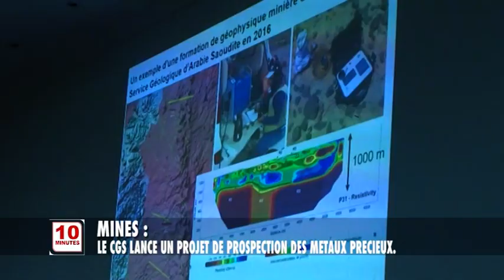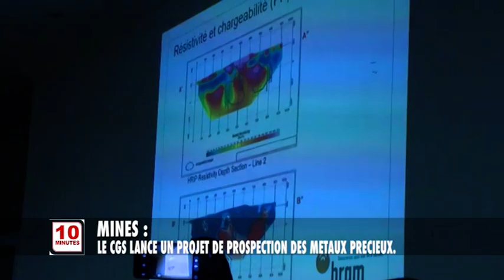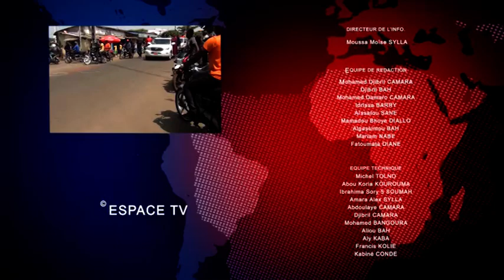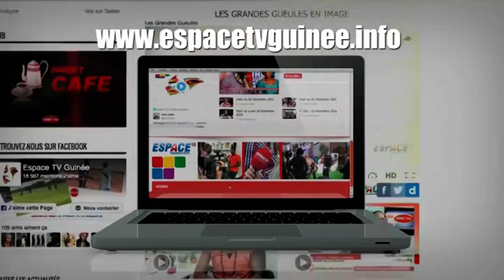FLASH DU VEN 23 11 2018